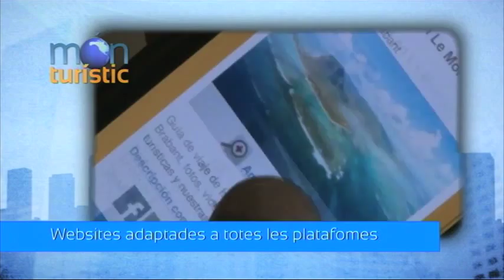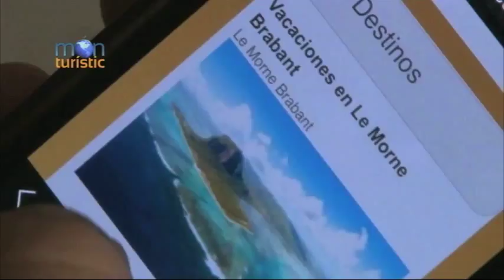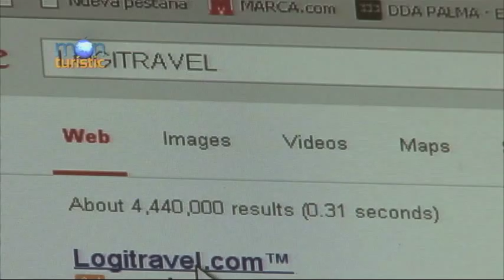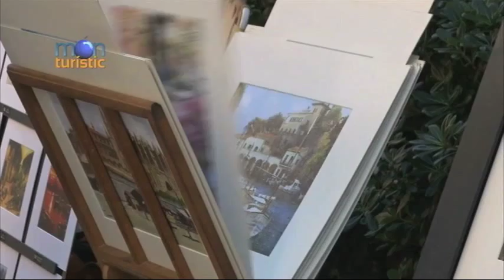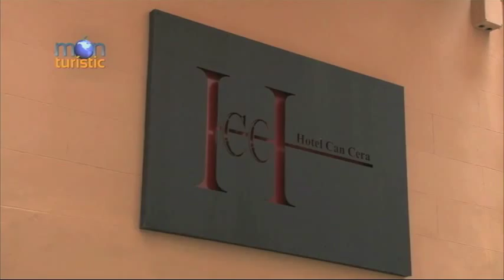Món Turístic nº8 - 17-03-2015 - Palma de Mallorca, la quinta isla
Món Turístic analizará esta noche cómo Palma se está consolidando como un destino turístico de peso dentro de Mallorca, al margen del sol y playa y de la estacionalidad.
Esta semana los invitados a la tertulia serán Álvaro Gijón, teniente de alcalde de Turismo de Palma de Mallorca; Diego Buades, director comercial de HM Hotels y de whala!hotels y Alfonso Robledo, presidente de la Asociación de Restauración de Mallorca.